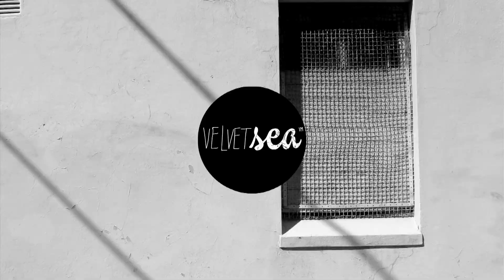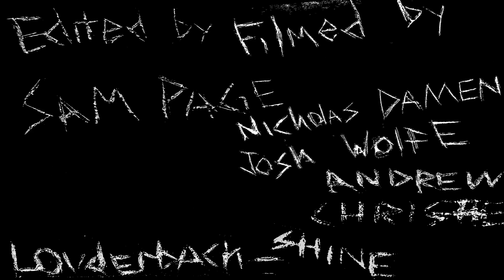LUKE CHEADLE: sessions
As the name states, the posts will be a bunch of sessions cut together and edited up for your enjoyment. SESSIONS: #1 features one third of Velvet Sea, Luke Cheadle and was filmed over a few months in Spring. Click play and enjoy 3 1/2 minutes of pumping waves and smooth surfing.